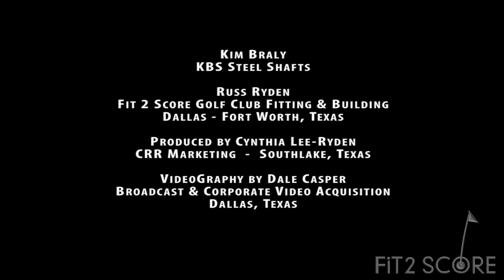Kim Braly, KBS : Golf Club Fitting on the PGA Tour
Kim Braly, designer of the KBS Tour golf shafts which bear his initials, discusses his tour experience and the new KBS C-Tour shaft.  The C-Tour is the next generation of the Project X which Kim designed at Royal Precision.  The interview took place at the Byron Nelson Championship in Dallas, May, 2011.  Russ Ryden ower of Fit2Score, a Golf Digest America's 100 Best Clubfitter produced this interview.